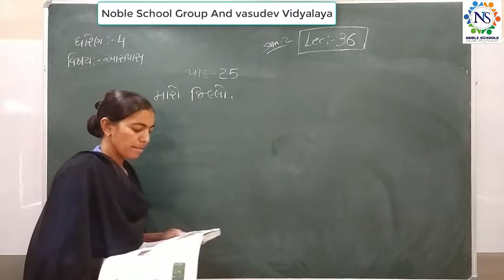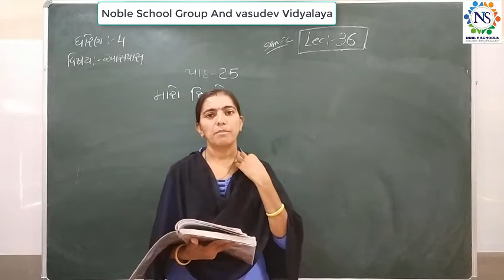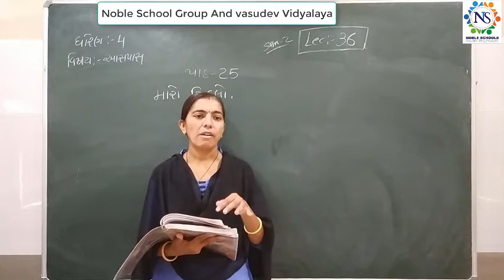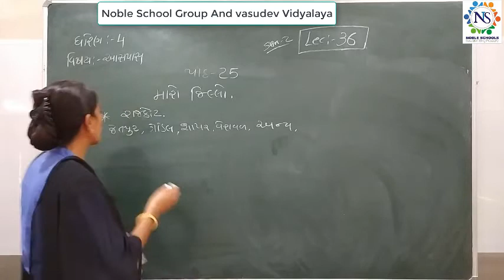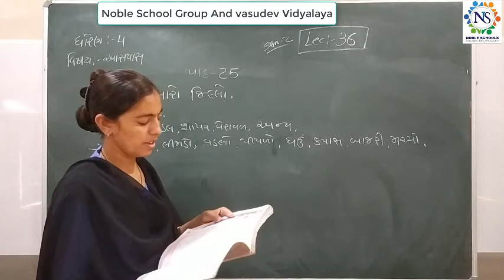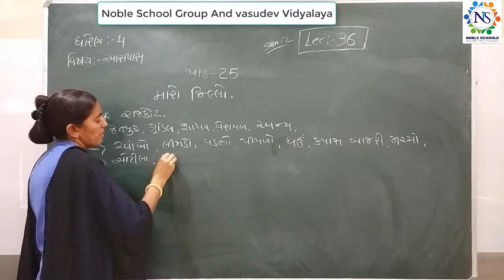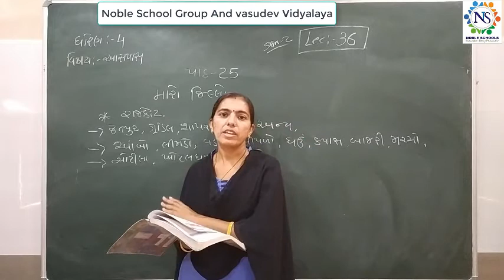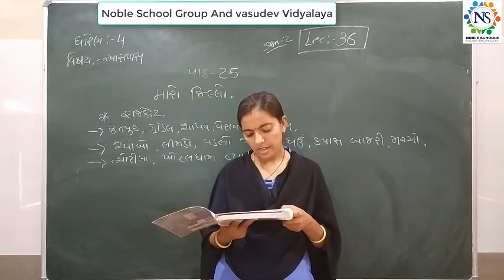Standard - 4 Aspas Semester - 2 Lecture - 36 By Rachnamadam